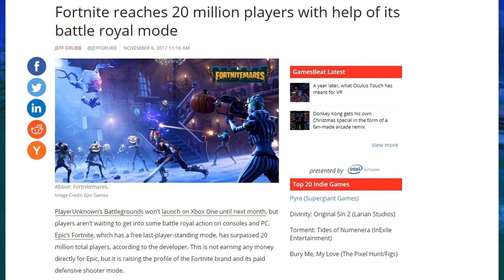Fortnite - A Game I've Fallen in Love With